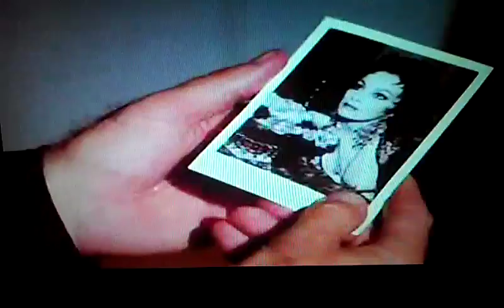Santo & The Blue Demon movies